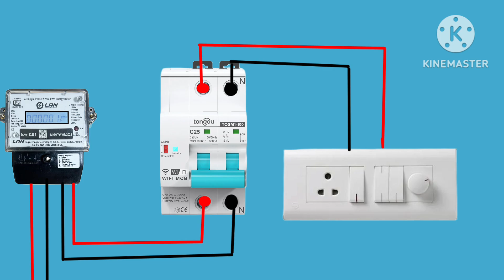Wi-Fi MCB wiring connection😱😱